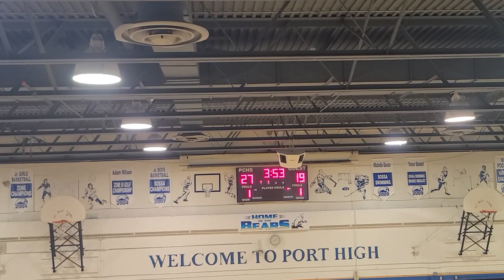PORT COLBORNE HIGH SCHOOL BASKETBALL TOURNAMENT